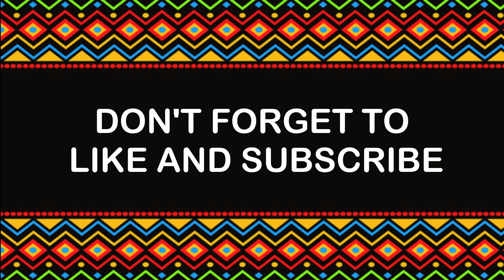MY NEPHEW AND ME DID SOMETHING CRAZY!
HEY EVERYONE HOPE YOU ARE HAVING A GREAT DAY TODAY IF YOU HAVEN'T PLEASE LIKE AND SUBSCRIBE AND ALSO DON'T FORGET TO TURN ON YOUR POST NOTIFICATION TO SEE WHEN I POST THE NEXT VLOG. HOPE YOU ENJOY ESTE VIDEO BIEN CABRON.